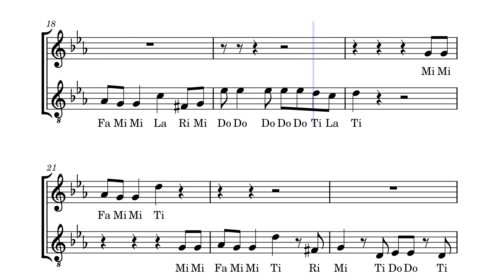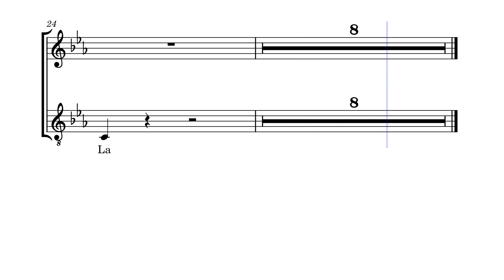Tango: Maureen – Sightsinging Practice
First verse.